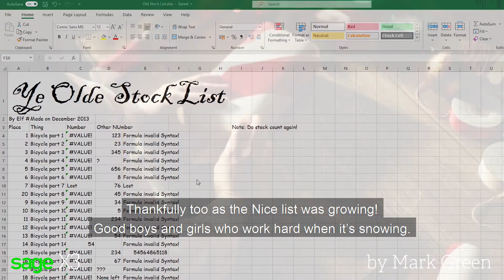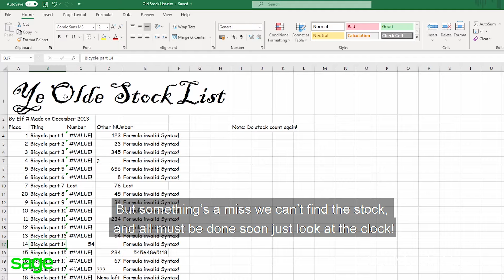2 Minute Tuesday - Sage X3 - Santa saves Christmas! - Ep10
🔉 SOUND ON! 🔉 (captions included)

🎬 I just published a special Christmas Story for episode 10 of 2 Minute Tuesday!
It's the indoor mapping one!

Join Santa in his snowy retreat to see if he gets his warehouse mapped just in time for Christmas - and presents under your tree!

𝙎𝙚𝙚 𝙙𝙖𝙩𝙖 𝙡𝙖𝙮𝙚𝙧𝙨 𝙡𝙞𝙠𝙚 𝙨𝙩𝙤𝙘𝙠 𝙚𝙛𝙛𝙞𝙘𝙞𝙚𝙣𝙘𝙮 𝙖𝙣𝙙 𝙝𝙚𝙖𝙩𝙢𝙖𝙥𝙨 𝙙𝙞𝙧𝙚𝙘𝙩𝙡𝙮 𝙤𝙣 𝙮𝙤𝙪𝙧 𝙬𝙖𝙧𝙚𝙝𝙤𝙪𝙨𝙚 𝙨𝙘𝙝𝙚𝙢𝙖𝙩𝙞𝙘𝙨.